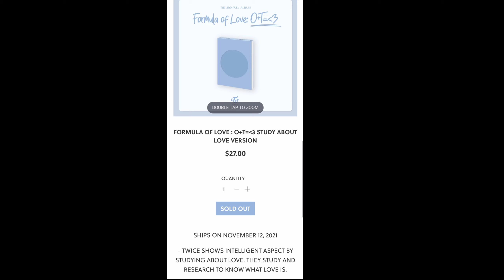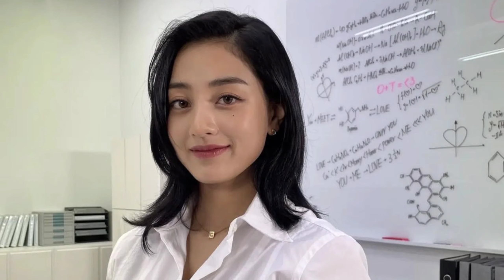What's your favorite version of "FORMULA OF LOVE" Album?